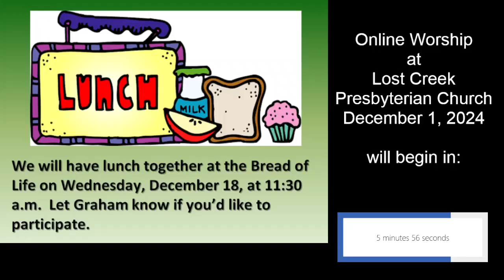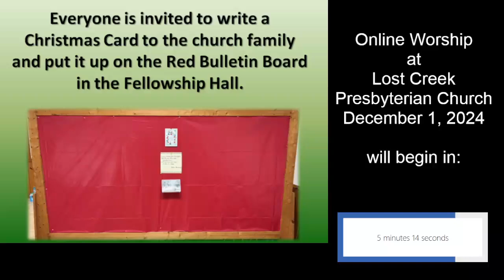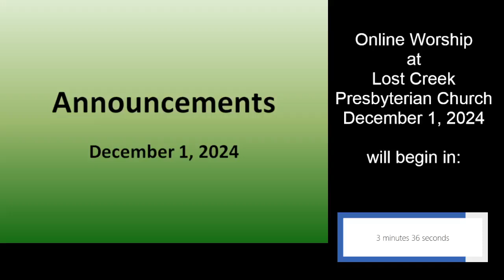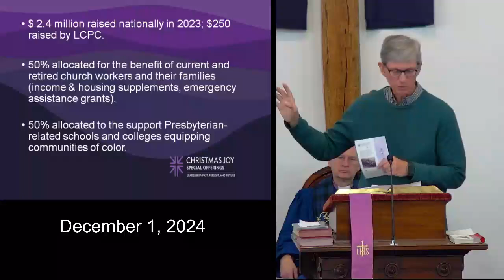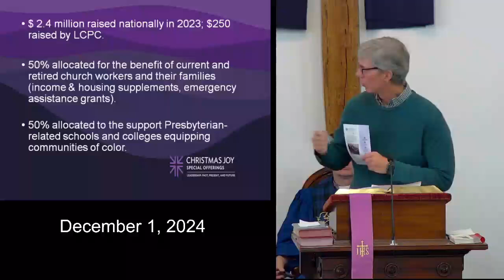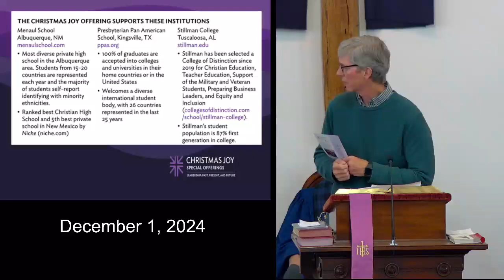Online Worship 2024 1201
Worship on December 1, 2024 with Lost Creek Presbyterian Church.  This Sunday we begin the season of Advent.  We look at the message of Jeremiah 33:14-16 as we consider how a real-estate deal and the Morning Star give us hope.

We are celebrating the Sacrament of Holy Communion, so we invite everyone worshiping online to have a piece of bread and a cup of drink available for each worshiper.  We also invite you to type your names into the comments to let us know you worshiped with us.